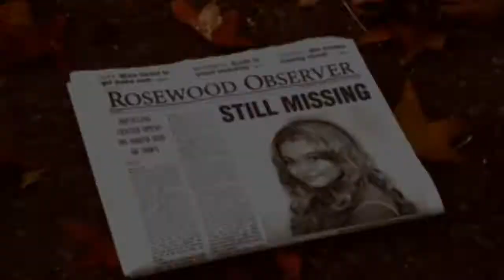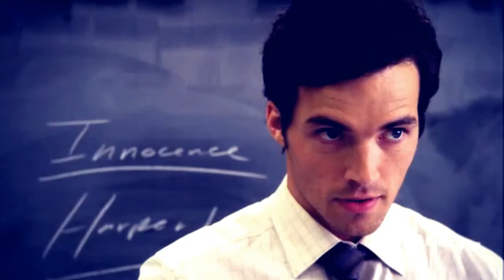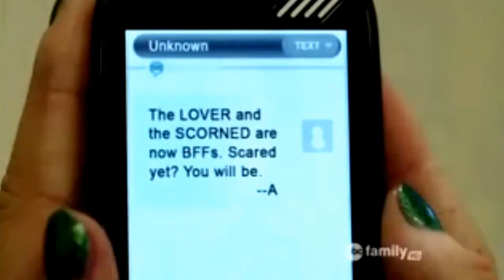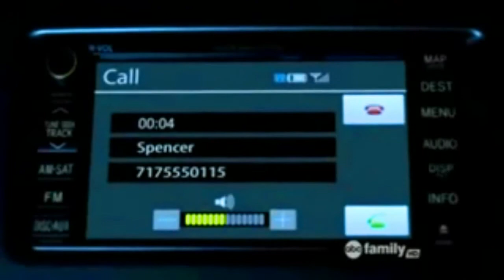Pretty Little Liars - Down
fan made vid of the main events from PLL season one (re-upload)

Song: down
Artist:  jason walker ft molly reed
Fandom: Pretty Little Liars
Main shipping:  Aria/Ezra , Toby/Spencer , Emily/Maya , Hanna/Caleb